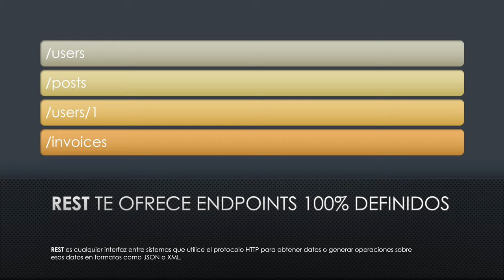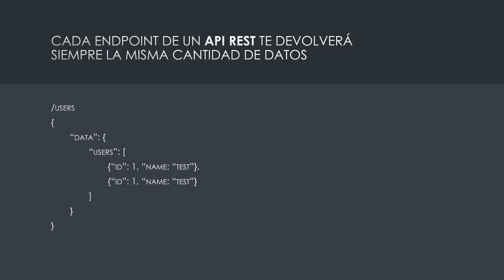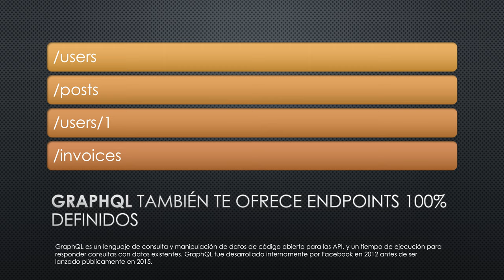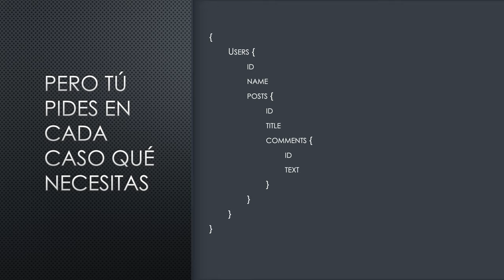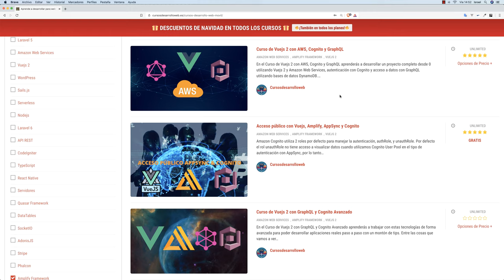¿REST O GRAPHQL?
En este vídeo trato de aportar un enfoque acerca de estas 2 formas de acceso a datos basándome en mi experiencia con ambas, espero que te resulte útil.